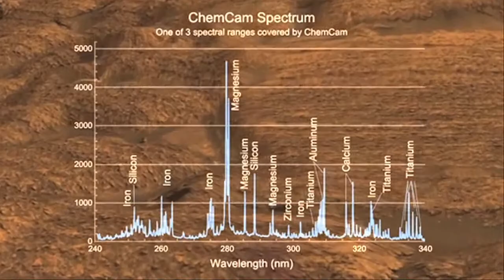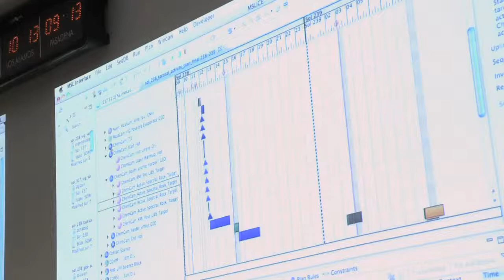Premiers résultats de la mission MSL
Bilan de la mission Mars Science Laboratory un peu plus de 100 jours après l'arrivée du rover Curiosity sur Mars. Direction le centre d'opérations des instruments français, le FIMOC, au centre spatial de Toulouse.